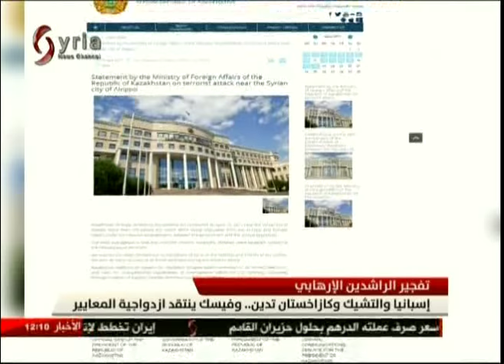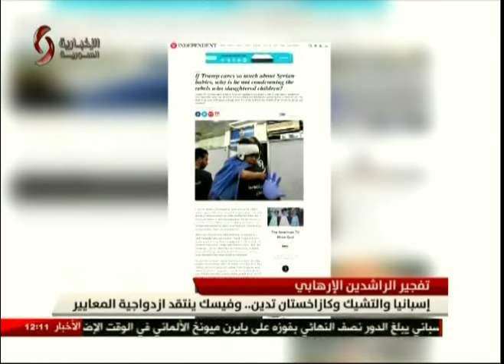نشرة أخبار الثانية عشر ظهراً من الإخبارية السورية 19-04-2017 لور خضور